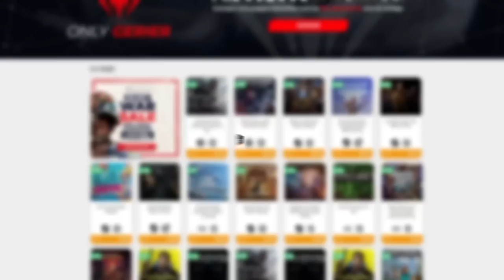DESBLOQUEANDO AL PENÚLTIMO PERSONAJE: CARGADORA • Risk of Rain 2 - Episodio 09